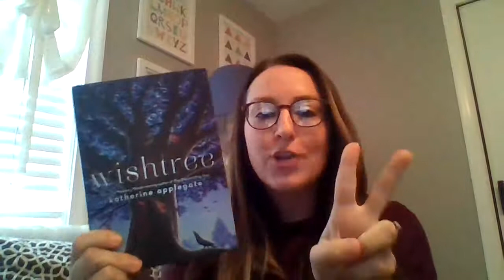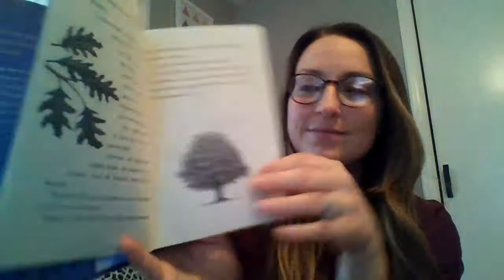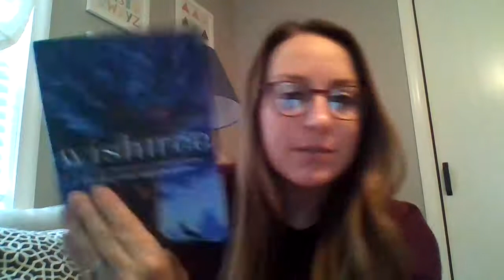Wishtree Chapters 1-6